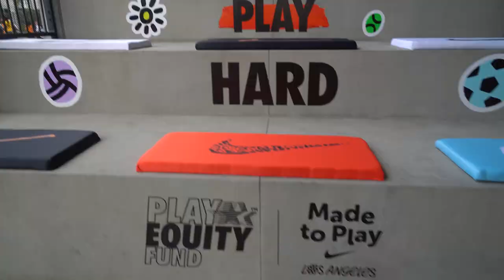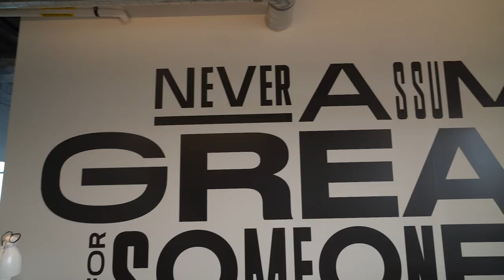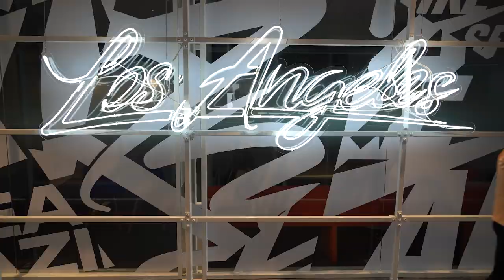Lauren Fisher - LA VLOG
Ras and I went to LA for a GIRLS PLAY DAY. The goal was to inspire these girls to fall in love with sport and play for good. Such a fun day!!

Nike LA and Play Equity Fund have invested in 13 of these communities in Watts & Boyle Heights to drive change and help these young women feel empowered & confident. ✨

These girls had the opportunity to play multiple sports from: basketball, soccer, & football. To prioritizing self care through yoga & meditation. Was honored to also speak and share a little more of my story.